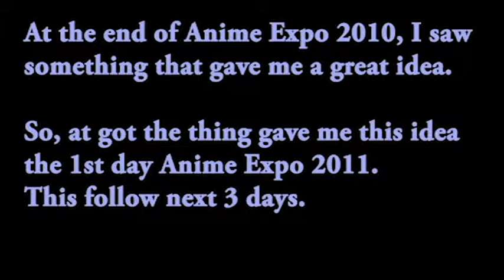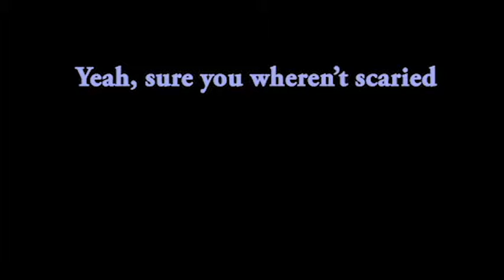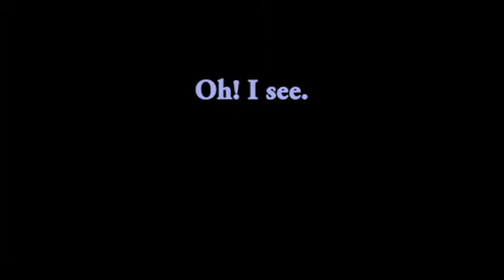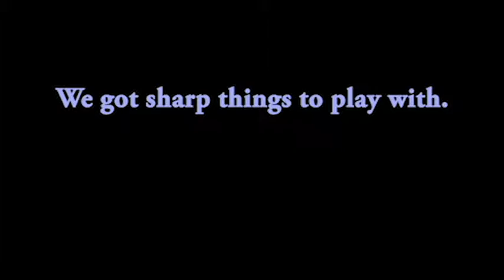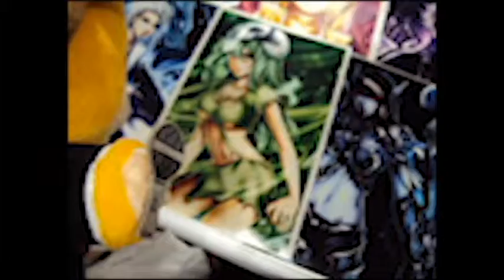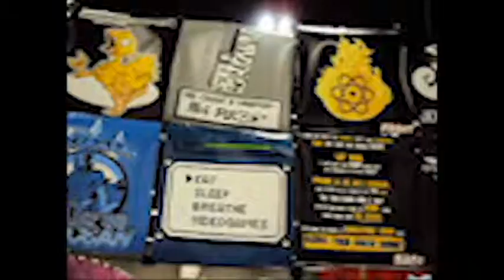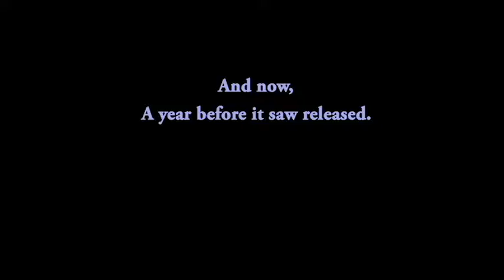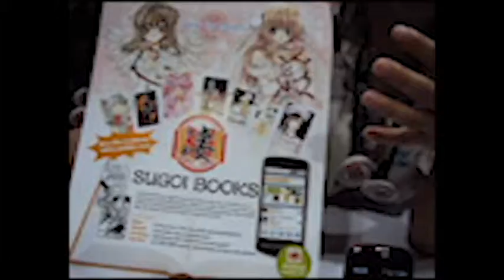AX_2011_part1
Here a video I finally edited after more then year I shot.
So, enjoy the part one with a special host